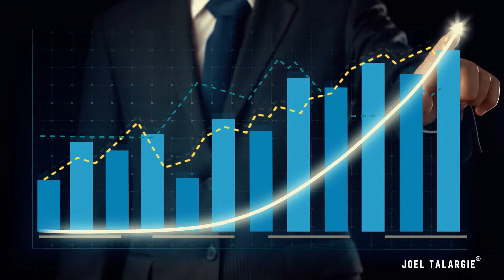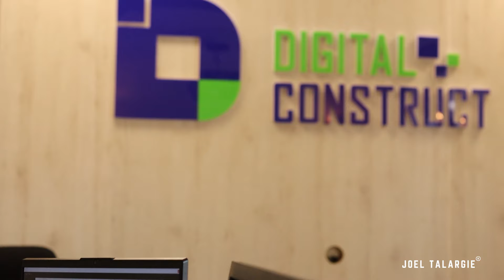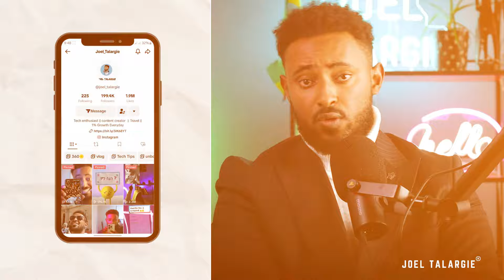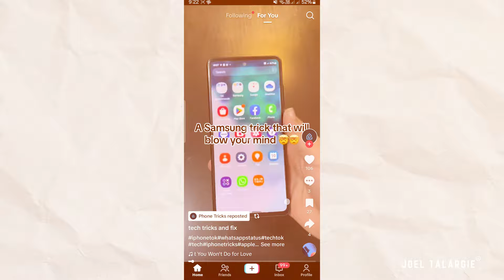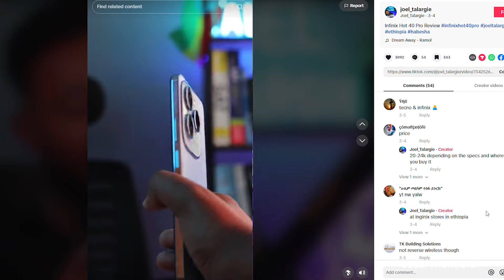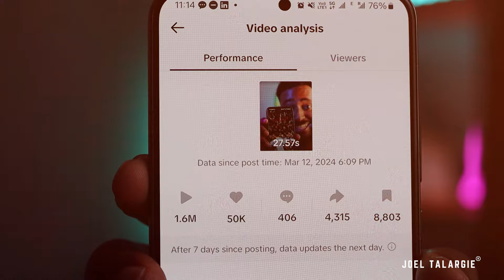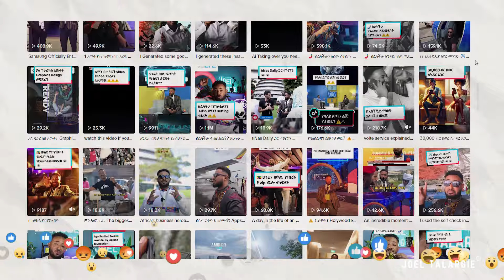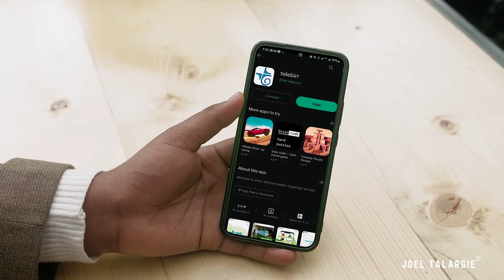በጣም በአጭር ጊዜ ውስጥ TikTok ላይ እንዴት ብዙ follower ይገኛል? ገንዘቡስ || How to grow fast on TikTok 2024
🚀 Ready to conquer TikTok as a beginner? 📈 Learn how to grow your audience from scratch with my top tips! From niche selection to hashtag strategies, I've got you covered. Let's make your TikTok dreams a reality! 💫 TikTokGrowth howtogrowontiktok ቲክቶክ ፎሎወር ለመጨመር